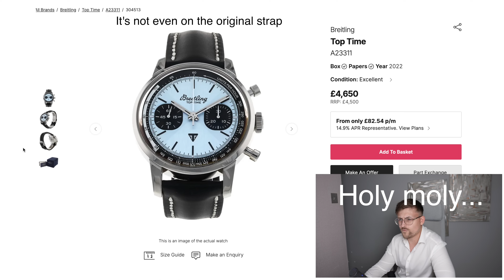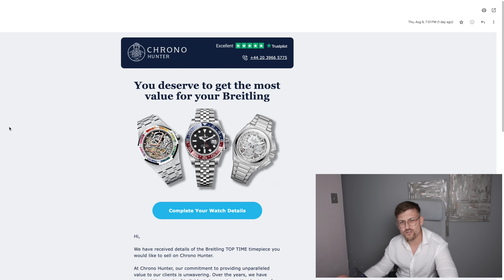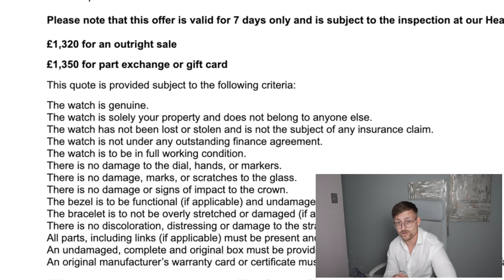Exposing Watch Reseller Rip-Offs: Who Offers the Least for Your Watch?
Dear oh dear. Please sell your watch privately.

00:00 Intro and Watch companies
01:49 WatchFinder
03:32 WatchTrader
04:01 Goldsmiths (little rats)
05:14 Sell your watch privately